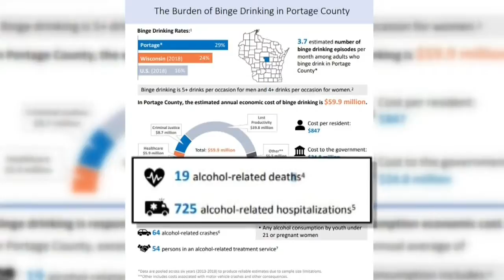Portage Co. one of the worst in state for binge drinking